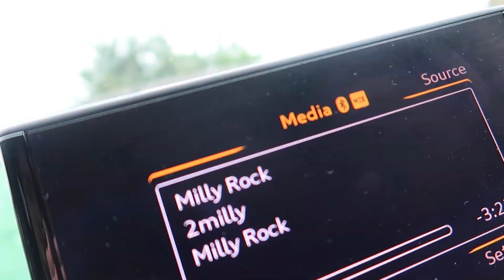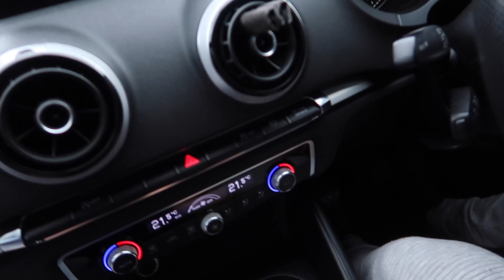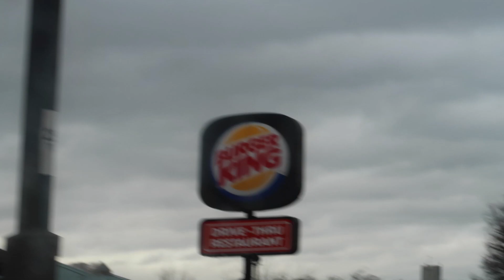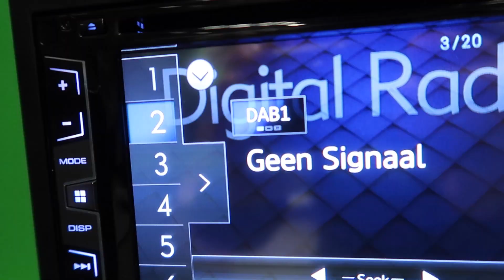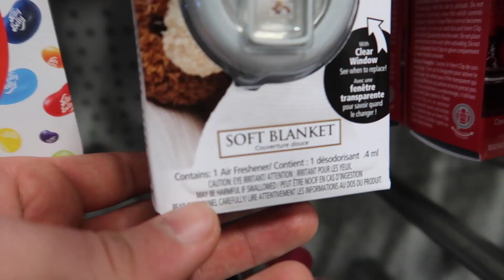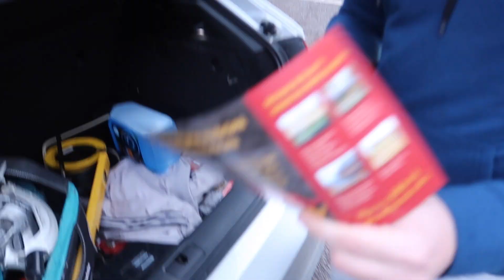DID I REALLY JUST BUY THAT? | VLOG